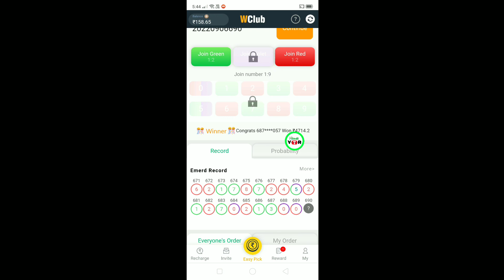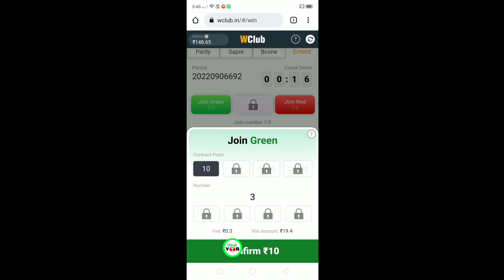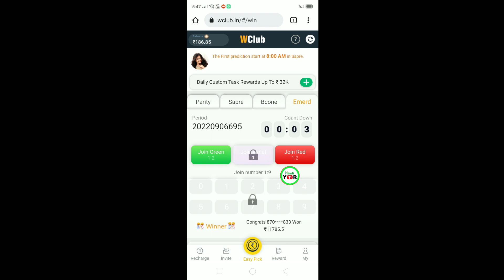Wclub se paise kaise kamaye har 10 second me ₹58 kamao best earning app zero investment